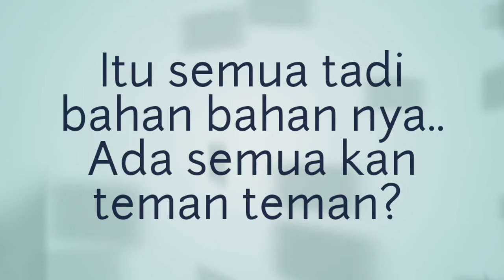Tips Cara Melunakkan Sepatu Kulit Agar Lebih Nyaman dipakai | Tutorial Sepatu Kulit | Deoztips 2021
Tips Cara Melunakkan Sepatu Kulit Agar Lebih Nyaman saat dipakai